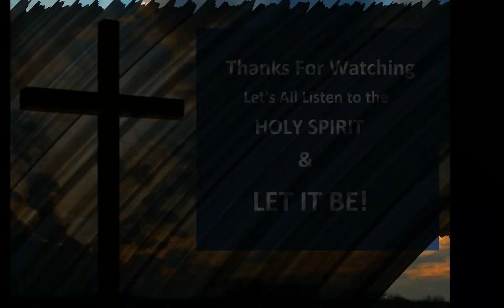Let It Be - Through The Years With The Remnants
Here's a slightly varied version of the Paul McCartney song "Let It Be" as the Remnants share it as they reach out to others with their music ministry - including pictures of various concerts and outreach.